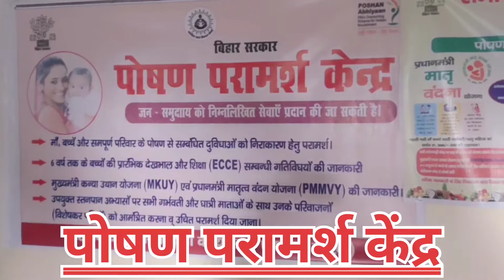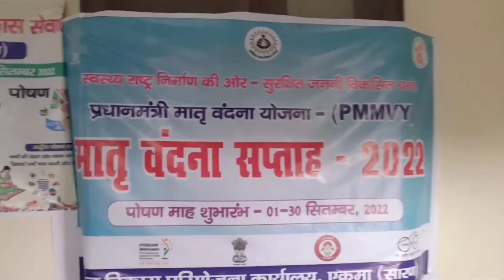पोषण परामर्श केंद्र का आयोजन 👍 पोषण माह (पोषण अभियान) poshan abhiyaan poshan maah poshan pramarsh 🔥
पोषण परामर्श केंद्र का आयोजन 👍 पोषण माह (पोषण अभियान) poshan abhiyaan poshan maah poshan pramarsh 🔥 pintu singh

Poshan Abhiyaan gov in 2022

PM POSHAN Abhiyaan

Poshan Abhiyaan logo

Poshan Abhiyaan Entry

poshan abhiyaan.gov.in monitoring

POSHAN Abhiyaan PDF

Poshan Abhiyaan login

Poshan Abhiyaan 2022 Registration

Poshan Abhiyaan dashboard